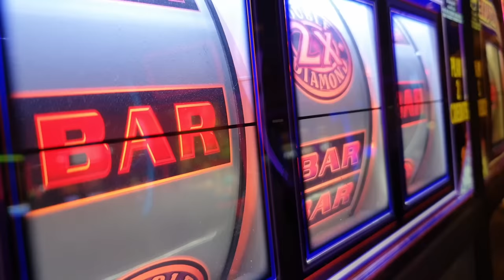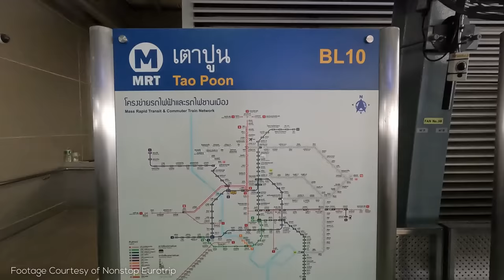Designing a Rapid Transit System for Las Vegas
Las Vegas is a city that has everything - thrills, entertainment, food, and of course a lot of people. But what it doesn't seem to have despite all of the tourists and the people that live there is a mass transit system. Let's design one!

=ATTRIBUTION=

=ABOUT ME=